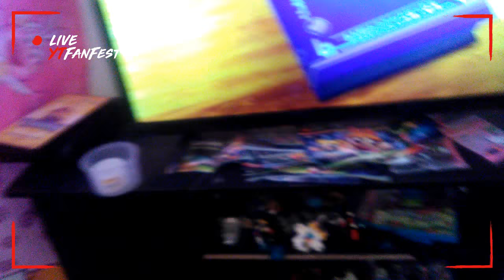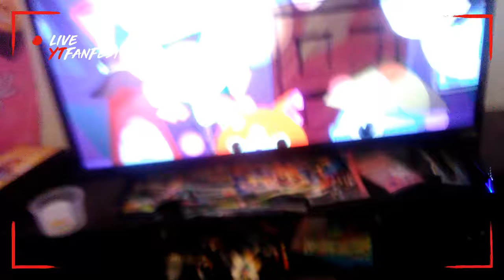Yo Kai watch shorts you got to be kidding